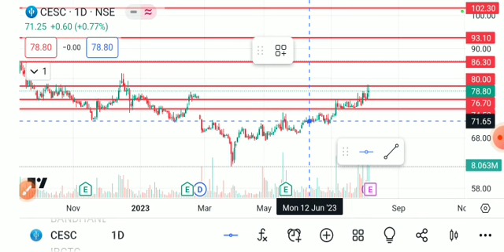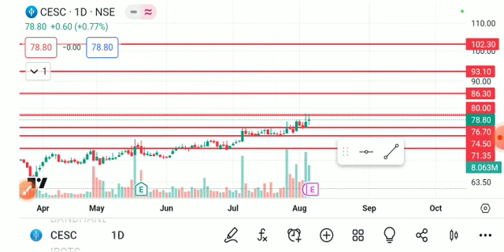CESC SHARE LATEST NEWS TODAY/CESC SHARE TARGET/CESC SHARE BREAKOUT/CESC SHARE ANALYSIS